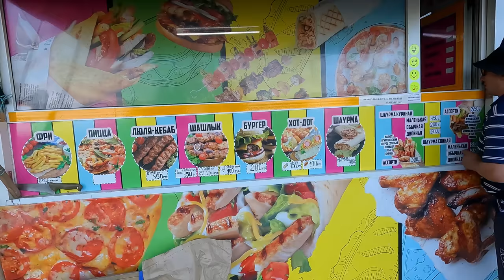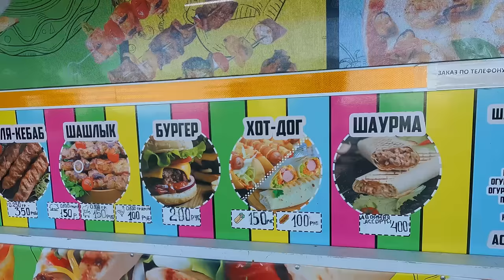Мариупольские пляжи и центр города. Восстановление города.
Друзья, сегодня мы с Демьяном прокатились по пляжам города Мариуполя. Шикарная погода, волшебная водица в море и центр города. Рекомендуем к просмотру! Всем мира и добра!